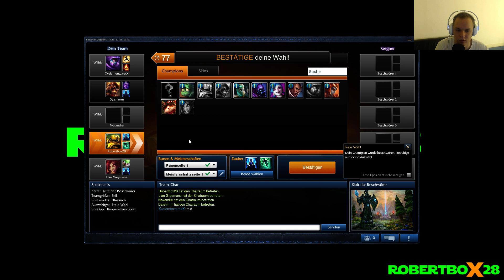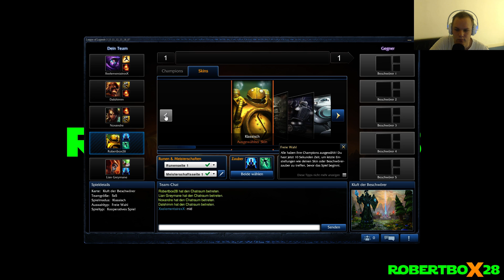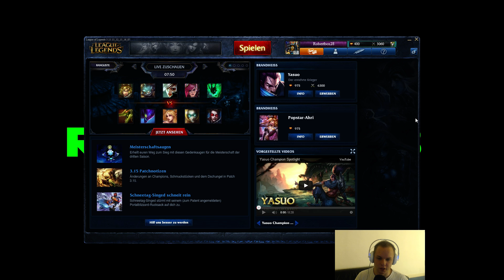League of Legends #012